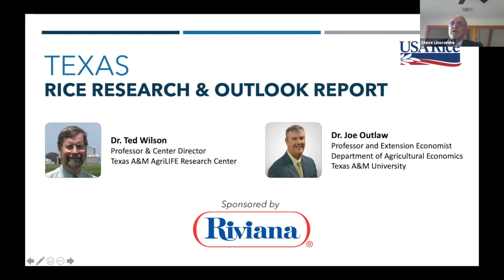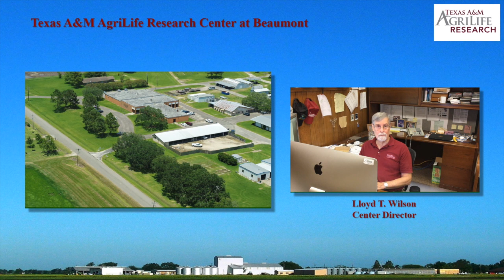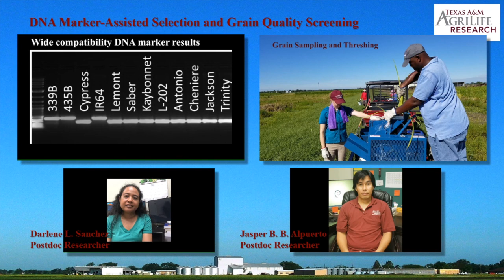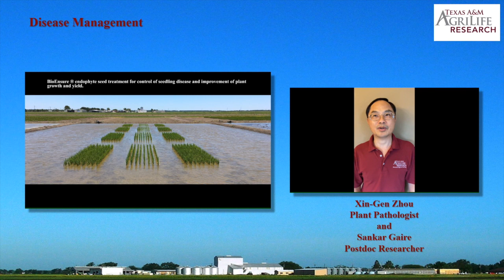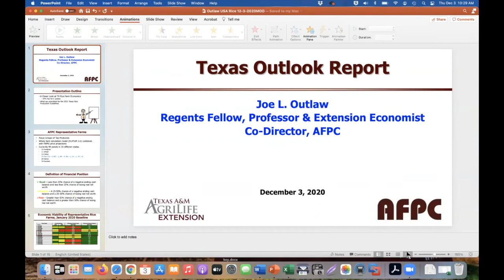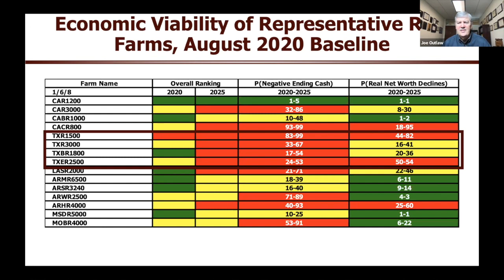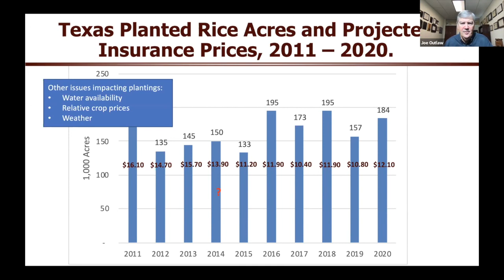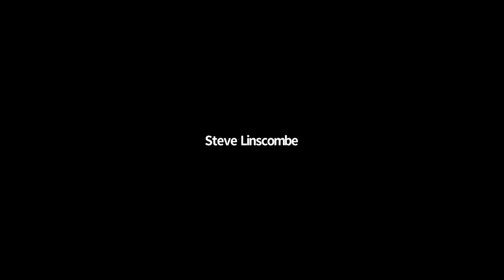2020 Texas Rice Research & Outlook Report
Dr. Ted Wilson and Dr. Joe Outlaw of Texas A&M University provide industry updates.  Originally aired on Thursday, December 3, 2020.